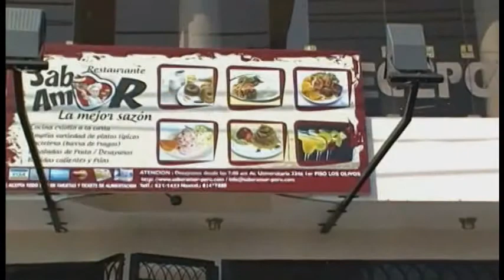GHAM-TV ¡Donde tú te ves! "EnlamiraLIMANORTE" Anulan obras en todo Comas sin ninguna justificación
Programa 100
15 Octubre de 2013

Anulan obras en todo el distrito de Comas sin ninguna justificación